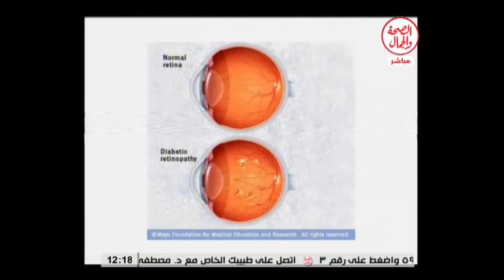الشبكية أخطر جزء يتاثر بمعدل السكر ... شاهد